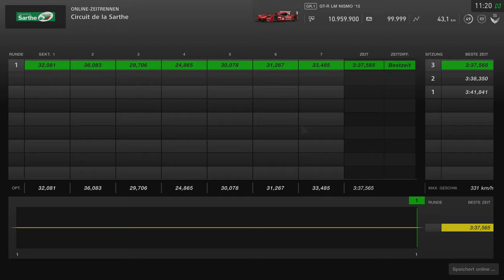Gran Turismo SPORT #109 Zeitrennen GT R LM NISMO Circuite de la Sarthe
Als würde man Switch oder so bei fahren spielen -_-'